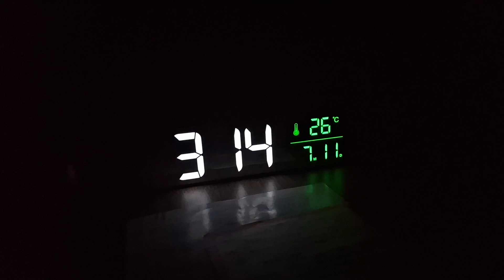Paríž, iba mi to komplikuješ! ✈️⛔️ /Týždeň v Paríži - 3. deň (VLOG #208)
Ahojte, v tomto vlogu prichádza deň D, prečo som prišla do Paríža. 14.7.  - oslava dobytia Bastilly. Koná sa veľký sprievod, ktorý som chcela vidieť, no žiaľ úplne to nebolo možné, ale farebné dymy z lietadiel som videla. Aspoň niečo. A riadne som sa prešla.